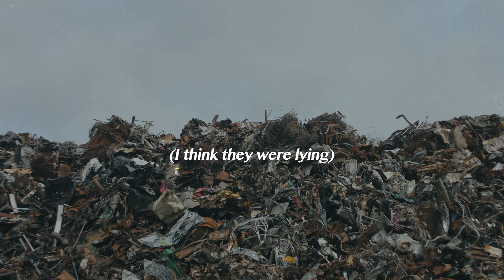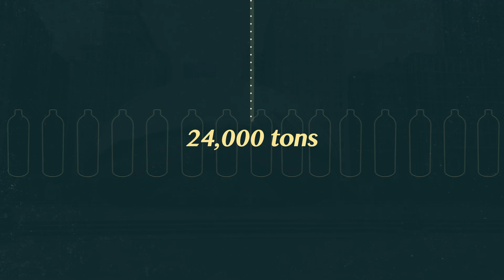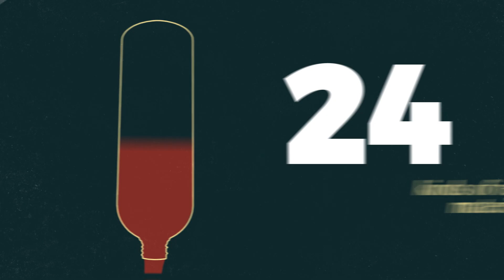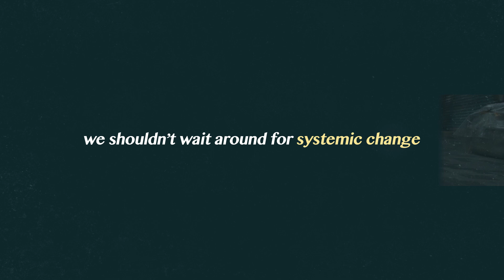Does recycling work anymore?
In this Our Changing Climate environmental video essay, I take a look at how recycling works and where recycled items go after they hit the recycling bin. Specifically, I follow a plastic bottle that makes its way from a recycling truck to the processing facility. That plastic bottle finally makes its way across the sea to a recycling plant. The main question this video seeks to answer is whether recycling works anymore and whether it's still environmentally friendly.

Stock footage taken from Videvo.com and Pexels.com

Resources:

1. What Really Happens to Chicago's Blue Cart Recycling? (NPR):
2. Single-Stream Recycling (Scientific American)
3. Environemntal Life-Cycle Comparisons of Recycling, Landfilling, and Incineration: A Review of Recent Studies (Environmental Defense Fund)
4. Recycling Chaos In U.S. As China Bans 'Foreign Waste' (NPR)
5.  The problem of recycling and the key to moving beyond it (Heidi Bischof)